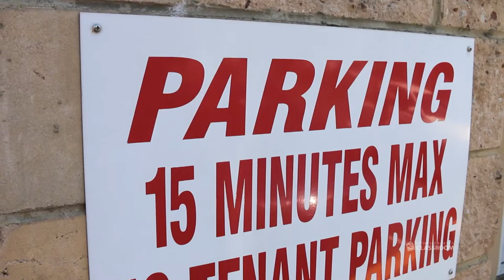Where's the Math #31 for Grades 3-5: Parking Puzzle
Show this video to your students, and ask them questions such as:
- What time must I move my car?